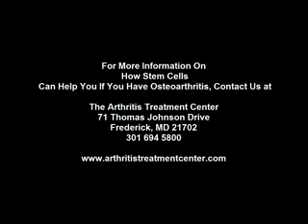Stem Cell Therapy | stem cells fraud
Too good to be true.  And I was fooled also
Japanese stem cell breakthrough, a fraud
Reported by Rob Stein in Shots, a prestigious scientific journal took the unusual step of retracting some high-profile research that had generated international excitement about stem cell research.
The British scientific journal Nature retracted two papers published in January by scientists at the research institute in Japan that claimed that they could create induced pluripotential stem cells simply by dipping skin and blood cells into acid.
The claim raised the possibility of being able to use the cells to easily make any kind of cell in the body to treat many diseases and generated international media coverage.
But other scientists almost immediately raised questions about the papers, and investigators eventually found that the research papers contained many errors. In April, even Riken claimed that Haruko Obokata, the main Japanese scientist, was guilty of scientific misconduct.
The scientists involved in the work, including at the Harvard-affiliated Brigham and Women's Hospital in Boston, issued statements regretting the problems with the papers and agreeing that they should be retracted.
Comment: In a previous blog video I said this was a major breakthrough.  Scientific misconduct is unfortunately all too common.